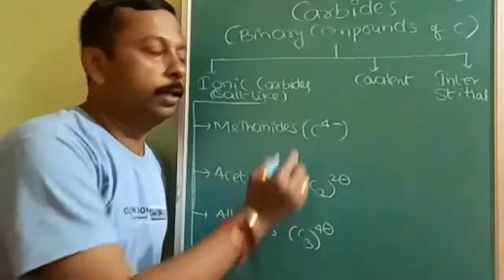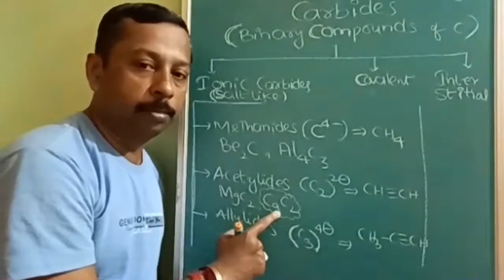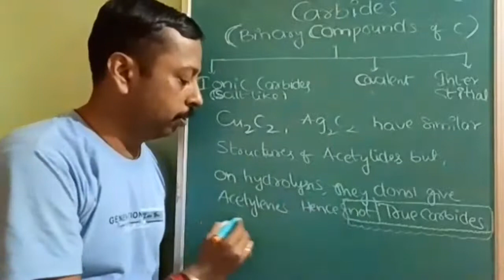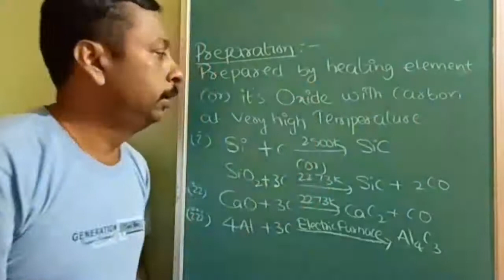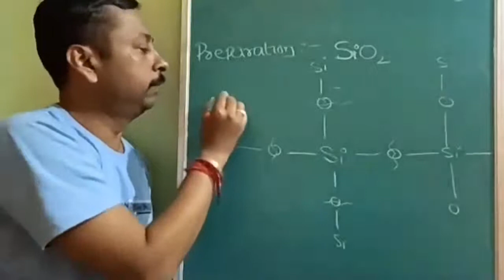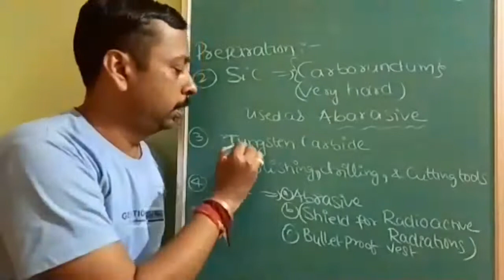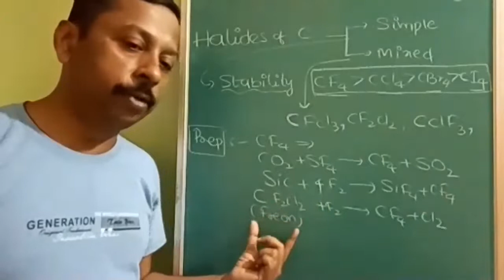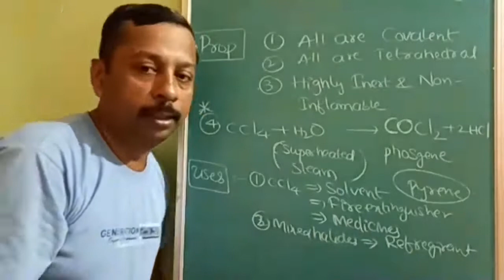P BLOCK | Class 11 |CARBON FAMILY|GROUP 14(IVA)| CARBIDES & HALIDES of CARBON| L-7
P BLOCK
CARBON FAMILY
GROUP 14(IV A)
CARBIDES & HALIDES
of CARBON
LECTURE 07